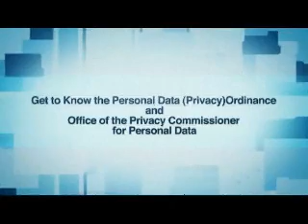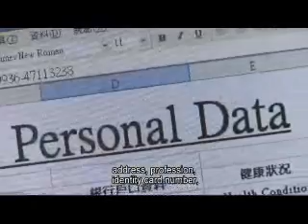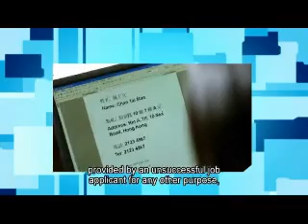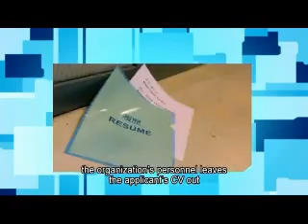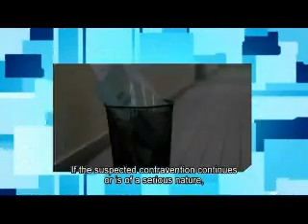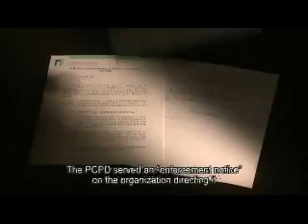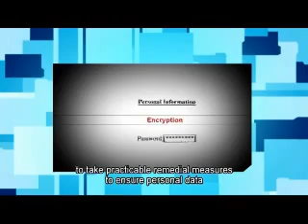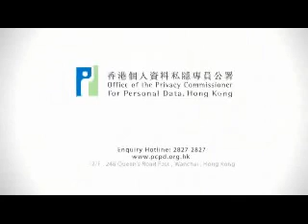Office of the Privacy Commissioner for Personal Data Introduction LowRes